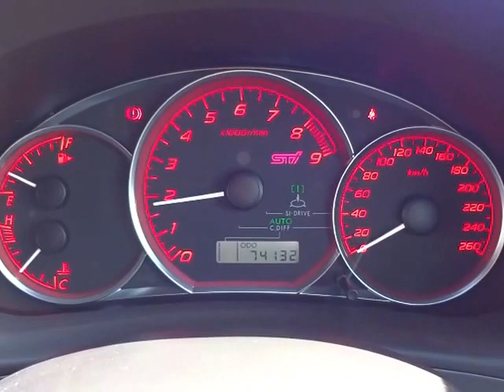スバル インプレッサハッチバック WRX STI 4WD エンジン音 (A030)